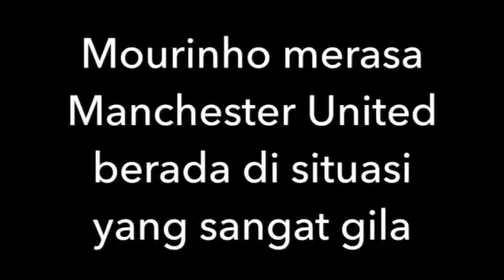Manchester United Berada di Situasi Sangat Gila